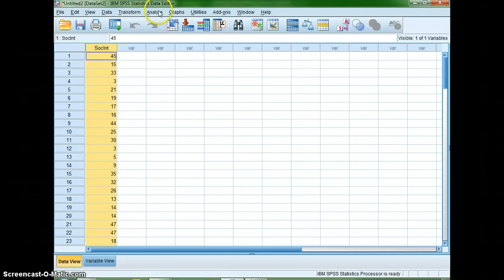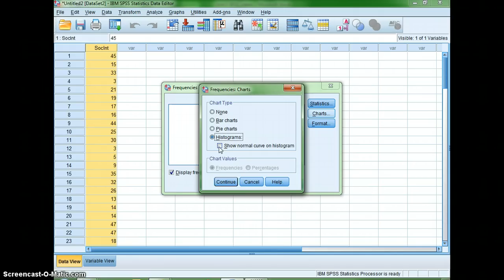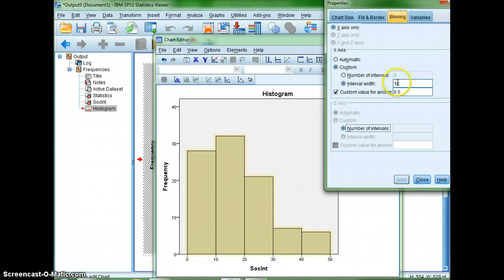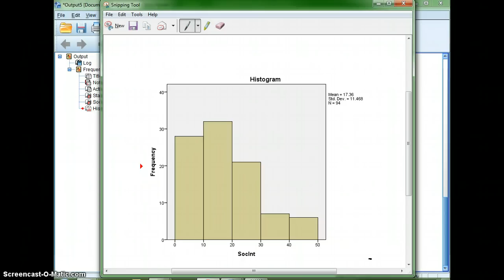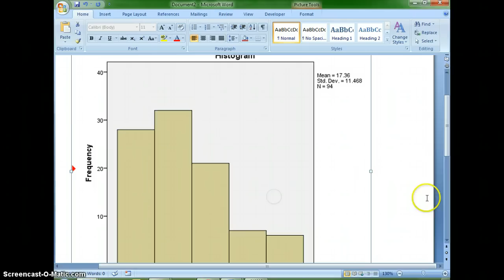Making a Histogram with SPSS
This video shows how you can use SPSS to make a histogram